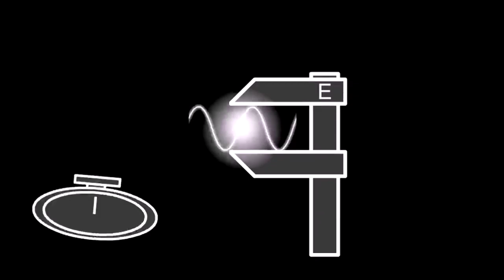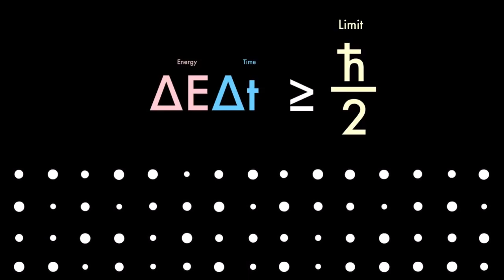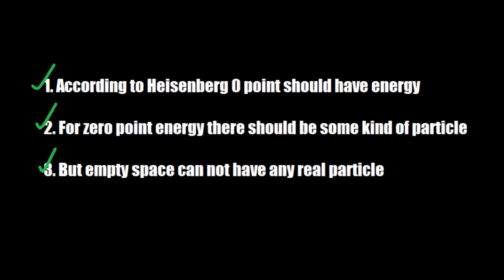Quantum fluctuation & Virtual particle in bangla | কোয়ান্টাম ফ্লাকচুয়েশন এবং ভার্চুয়াল কণা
In this video i talked about Quantum fluctuation & Virtual particle. what they are and how they create.

or